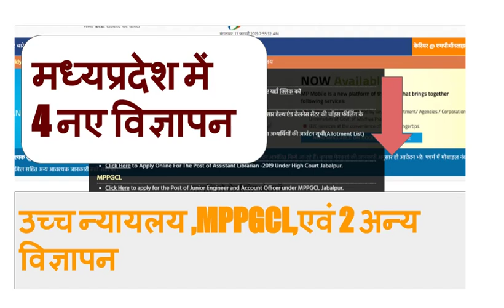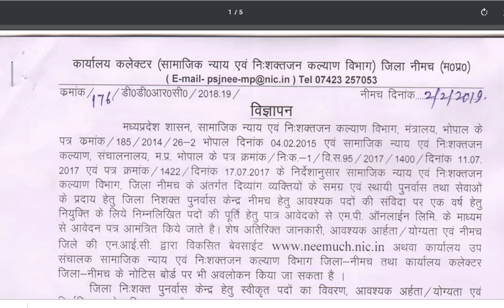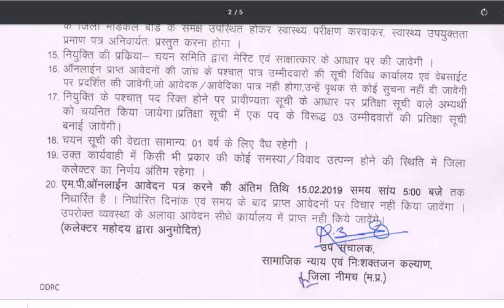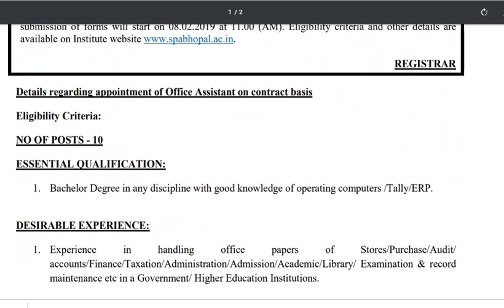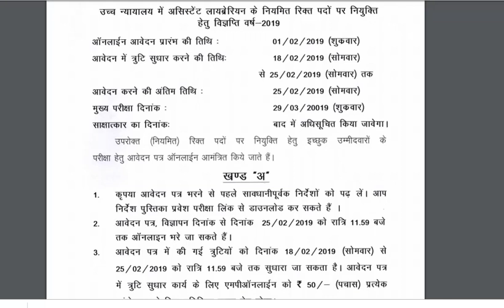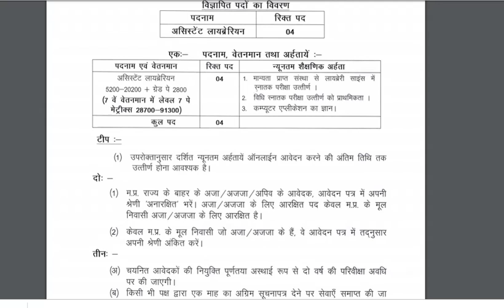मध्यप्रदेश में 4 नए विज्ञापन जारी -- शुरू कर दो तैयारी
My mouse

My Smartphone

My printer

हमारे कूपन कोड की मदद से व्यापम की टेस्ट सीरीज खरीदने पर आपको 40 प्रतिशत की छूट मिलेगी - कूपन कोड – GURJPEB40